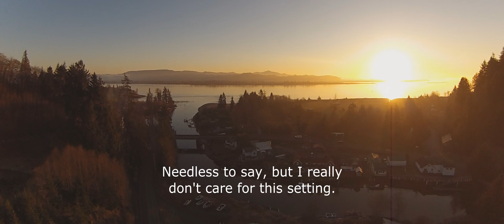Phantom at Vista Park and Backyard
Just messin' around some more.  Trying to get a little bit more brave at flying higher and slightly longer distances.